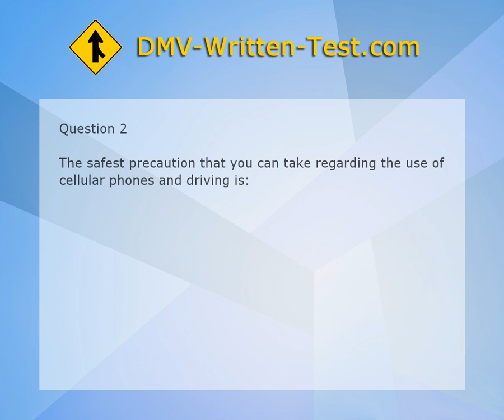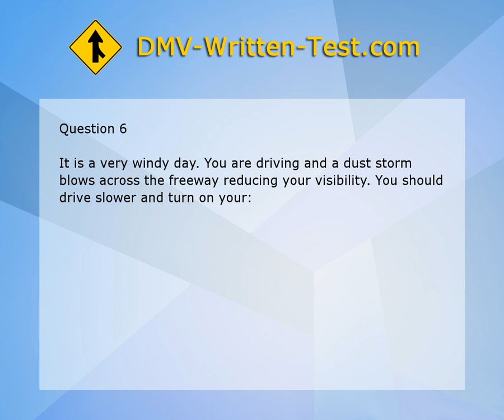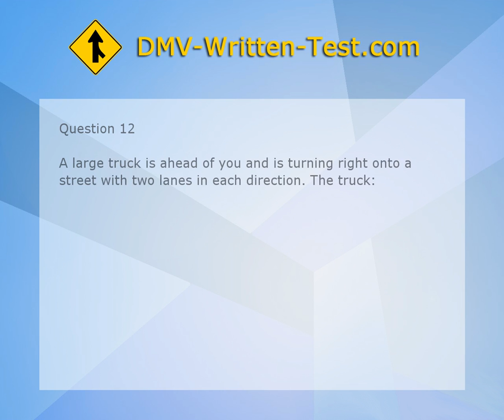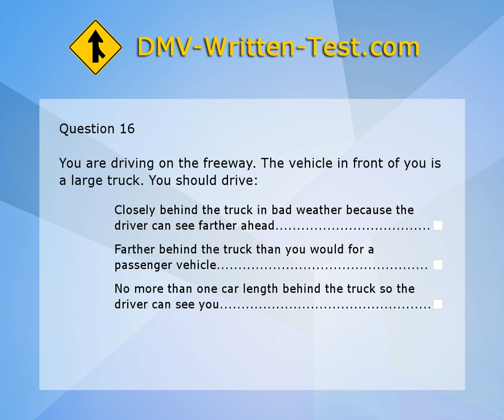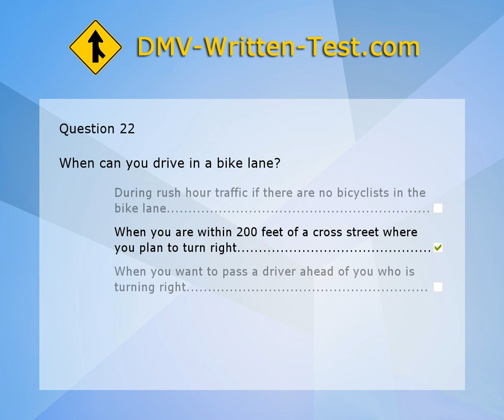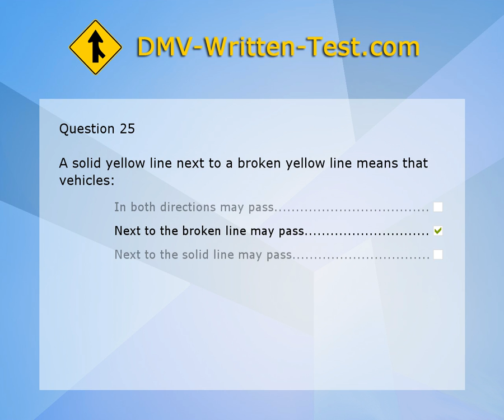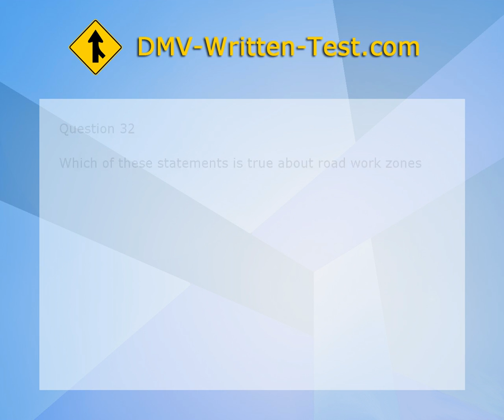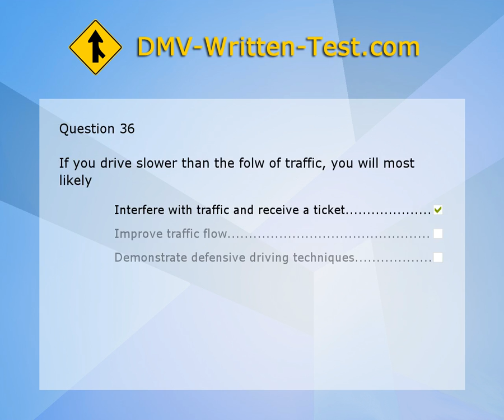DMV Written Test, California, Serie 3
Practice for your DMV Test with the most comprehensive set of driving written tests. Exercise with real questions. Take the test as if you were taking it at your local DMV.